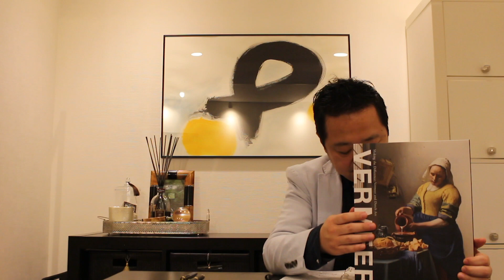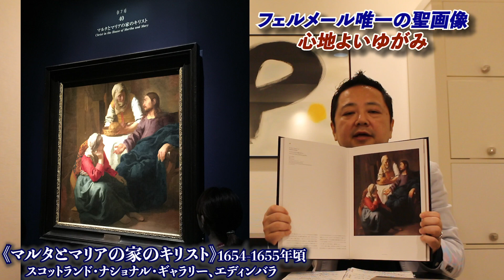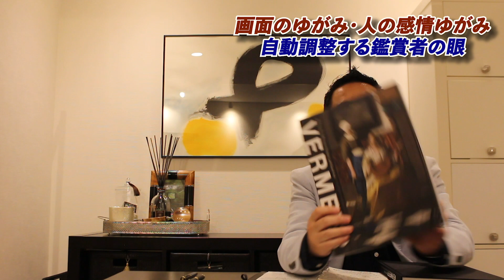フェルメールは画像になれた現代人の眼を解きほぐす絵画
大混雑必至の美術館にわざわざ足を運ぶ意味はあるのか？
答えは「意味があります」！
それはフェルメールや１７世紀オランダの画家たちが描いた絵画を
実際に見ることこそ、地球上で生きていく上で とても大事 だからです。
何を言いたいのかというと、
実は私たちが自分の眼で受け取って認識している像は、
それまで見たことのある写真、画像、映像などがヒントになって
図像認識している、ある意味 刷り込まれた世界 だからです。
写真に写った図像や科学的分析だけが、唯一の 正解なのか ということです。
１７世紀、まだ写真や映像がなかった時代、
人間が受け取っていた世の中の光景は人それぞれでした。
フェルメールをはじめ当時の画家たちは、当時発明された現代のカメラの原型、
カメラ・オブスキュラを使って、正確に現実の風景を写し取ろうとしました。
そうした絵画を見ることで、本当は（単眼視点によって焦点が）ゆがんで
写し取られているはずの絵画が、とても均整のとれた美しい絵だと認識する、その感覚こそ、とても重要な人間の曖昧さに対する感性だからなのです。

「フェルメール展」
東京展  会場：上野の森美術館
会期：2018年10月5日〜2019年2月3日
大阪展  会場：大阪市立美術館
会期：2019年2月16日〜2019年5月12日

【フェルメール／カメラ・オブスキュラ関連書籍】
「フェルメールの世界 17世紀オランダ風俗画家の軌跡」
小林頼子 (NHKブックス)
「フェルメール全点踏破の旅」朽木ゆり子 (集英社新書ヴィジュアル版)
「謎解き フェルメール」小林頼子・朽木ゆり子(新潮社とんぼの本)
「カメラ・オブスキュラの時代 」(ちくま学芸文庫) ※品切れ
「映像の起源―目の思索 「写真鏡」
‐カメラ・オブスキュラ‐が果たした役割」（美術出版社）※品切れ

清藤誠／キヨフジ☆セイジ
作家・TVディレクター（美術チューバ〜）